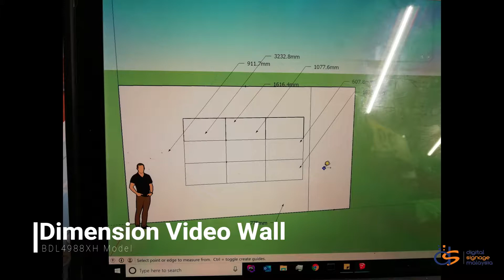Videowall Decathlon Sri Damansara - Installation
Videowall Setup at Decathlon Sri Damansara. 3x3 video wall dimension with using High Brightness 700nits make this videowall is unique.